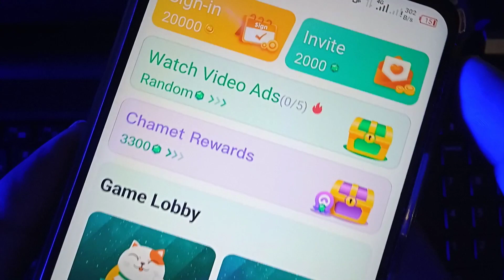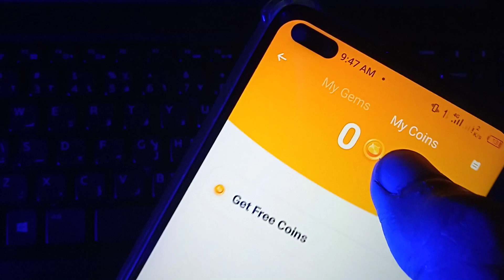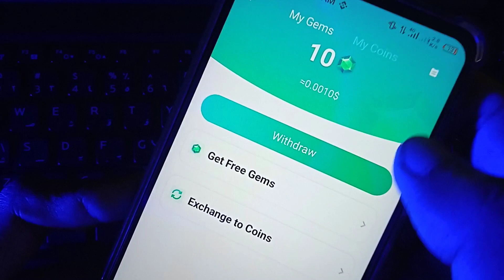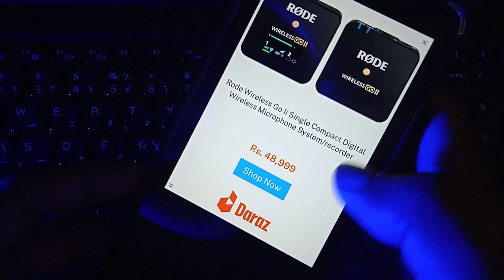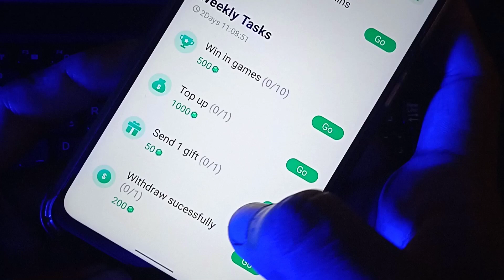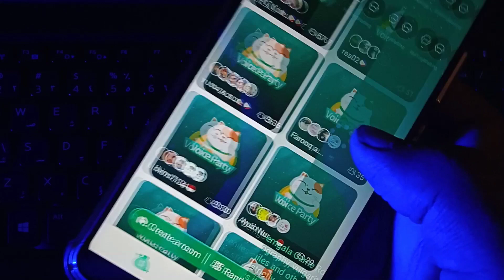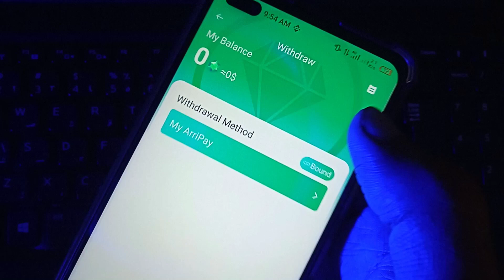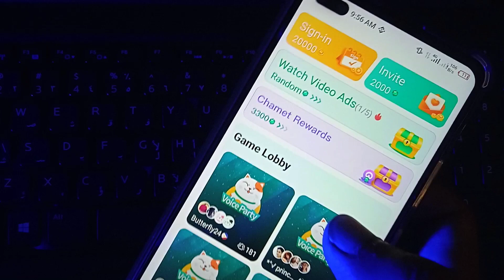New Pakistani Earning App Withdraw Easypaisa / Jazzcash || Online Earning in Pakistan 2022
Thousands of Online Earning Apps are available on Play Store and App Store. But in this video I am going to show you the Best Online Earning App. This Earning App gives withdraw in Easypaisa and Jazzcash. Also up to 100 withdrawal methods are available. By completing very simple tasks, you can earn daily up to $10. It means that you will earn 1500 to 3000 Rs daily from this app.

Also lot of earning methods are available. You can earn money by watching ads, inviting friends, playing games and by Completing tasks. This is such a very useful earning app for Pakistani peoples, who want to make money online. It is possible now to earn money online without investment.

Cover Topics :
1: New Pakistani Earning App Withdraw Jazzcash Easypaisa
2: Online Earning in Pakistan Without Investment
3: Earn Money Online 2022
4: Real Earning App With Proof
5: How to Earn Money Online Without Investment in Pakistan
6: Money Earning App in Pakistan
7: Best Earning App For Students.
8: Earn $10 a Day Without Investment from Mobile